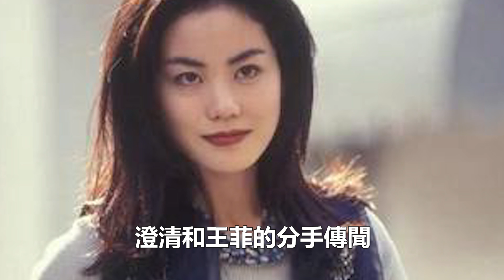楊冪與謝霆鋒領證完婚， 想不到王菲卻成「第三者」!張柏芝笑了！謝霆鋒已正面回應！謝霆鋒